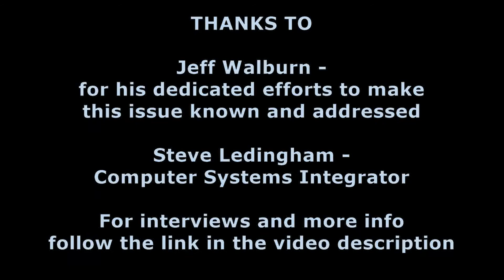Potential Environmental Disaster! Ohio - Kentucky - West Virginia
Whistleblower Jeff Walburn exposes issues with the decommissioning of the Portsmouth Gaseous Diffusion Plant near Piketon Ohio, which has potentially released highly toxic heavy metals into our environment.

CORRECTIONS:  At time hacks 25:35 minutes, the Energy policy act is of 1993, not 1992; and at time hack 38:38, the Fracking Waste was brought into Greenup Co. and Irvine, KY, not Scioto Co.  Jeffery B. Walburn 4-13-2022.